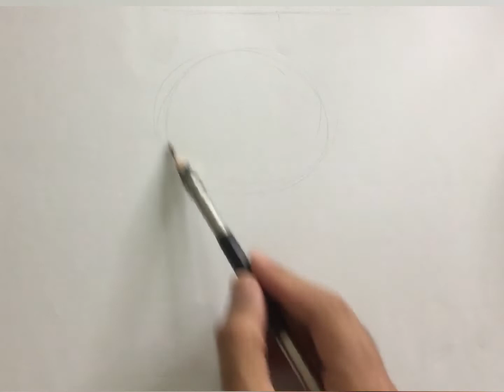برسم الحواجب هاتعرف تطلع الشخصيه( عادل ادهم ) With eyebrows, you will know how to draw the character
تعبيرات الوش مهمه جداووالحواجب بالذات من اهم العناصر اللي تفهمنا حال الشخص عامل ازاي فهي اكتر حاجه مميزه في تعبيرات الوش
رسم الحواجب
 ازاي ترسم
تعليم الرسم
تعليم الرسم للمبتدئين
رسم
بوتري
عادل ادهم
رسم عادل ادهم
رسم الحواجب للمبتدئين
رسم بورتريه
رسم الوجه
رسم الشعر
رسم الشعر للمبتدئين
هانرقص دانس يا
ياقطه
مستر اكس
How to draw
How to draw eyebrows
eyebrows
drawing eyebrows
hair drawing
drawing hair
hair drawing tutorial
hair tutorial drawing
drawing hair tutorial
hair drawing easy
girl hair drawing
drawing tutorial hair
drawing anime hair
hair style drawing
realistic hair drawing tutorial
boy hair drawing
hair style girl drawing
drawing curly hair
long hair girl drawing
drawing girl hair
anime drawing hair
goku hair drawing
hair drawing tutorial for beginners
hair drawing girl
alt hair tutorial drawing
drawing hair for beginners
hair cutting drawing
drawing hair with pencil
short hair girl drawing
girls hair drawing
realistic hair drawing
drawing
painting
art
drawing drawing
drawings
oil pastel drawing
bob ross
farjana drawing academy
shivangi sah
scenery drawing
drawing videos
nature drawing
painting drawing
scenery
monalisa
diya painting
disney lullabies
draw with mey
watercolor painting
diya decorate
jazza
acrylic painting
beautiful drawing
wall painting design ideas
noor jahan artist
paint
watercolor drawing
drawing drawing drawing
drawing video
how to decorate diya
charcoal drawing
charcoal pencil drawing
charcoal drawing tutorial for beginners
drawing with charcoal
charcoal pencil drawing tutorial for beginners
charcoal drawing tutorial
drawing with charcoal pencils
charcoal powder drawing
charcoal drawing for beginners
white charcoal pencil drawing
charcoal portrait drawing
charcoal stick drawing
drawing charcoal
charcoal drawing techniques
easy charcoal drawing
charcoal landscape drawing
realistic charcoal drawing
drawing with charcoal pencil
pencil drawing
drawing pencil
drawing with pencil colour
pencil drawing animals
drawing pencil sketches
pencil shade drawing
drawing in pencil